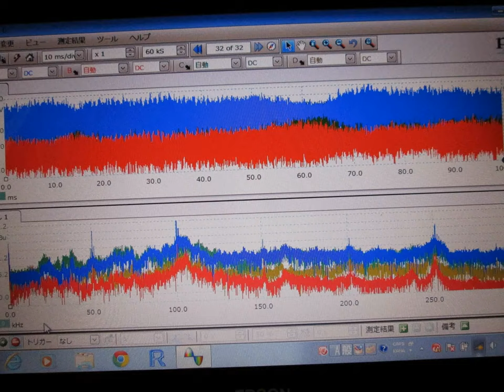スライドショー 超音波‹測定・解析›（超音波テスター）